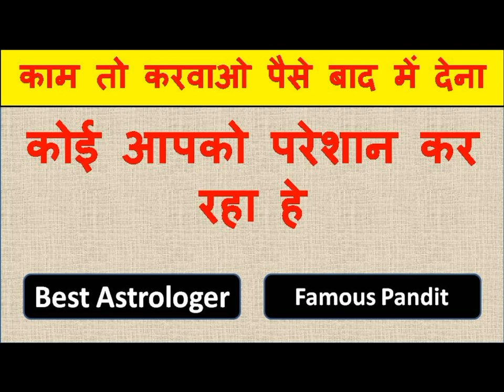नाम स्वः यह मंत्र किसी को भी आपके सामने सम्भोग के लिए खड़ा हर देगा हमेशा आपके इशारा पर नाचेगी